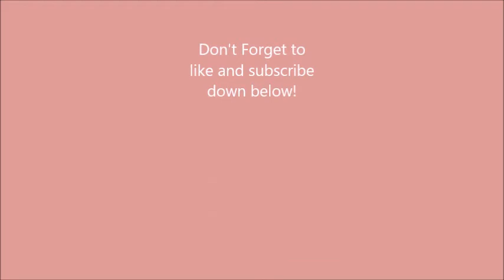SUNMI - GASHINA Dance Cover by Est Leti (Color)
I put all the dance clips together to CREATE ONE CLIP.